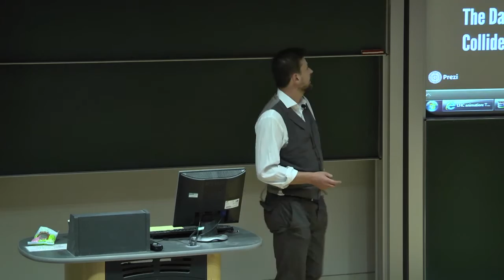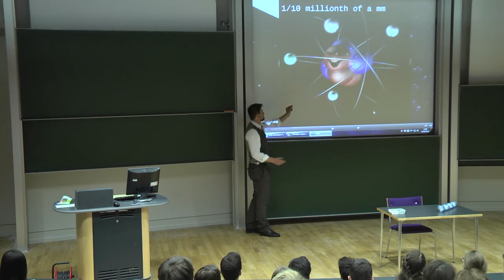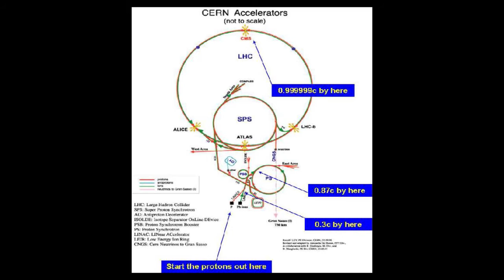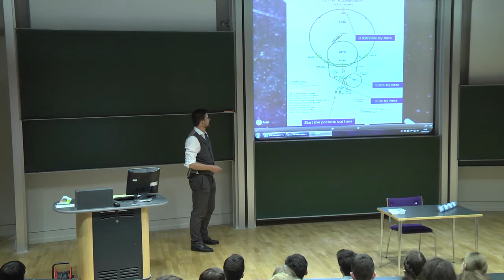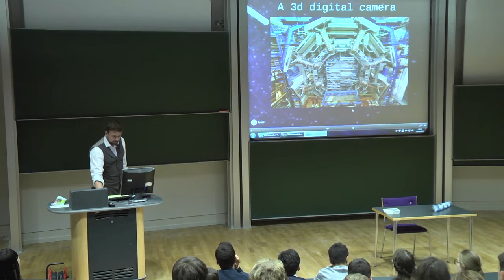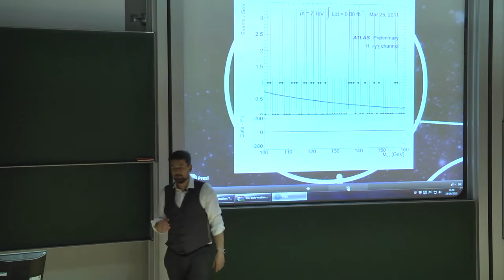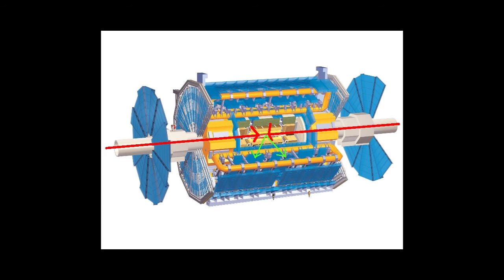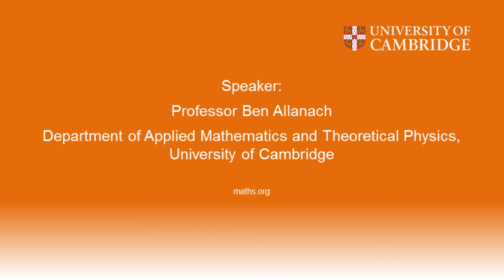'The Dark Matter Mystery and the Large Hadron Collider' - Professor Ben Allanach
This talk was originally given to an audience of school students aged 16-17 as part of a mathematics enrichment event at the University of Cambridge. Recorded 19 June 2015.

Professor Ben Allanach explores the Large Hadron Collider at CERN, which is about to start running once more at world-record-breaking energy. There is a chance for it to find new forces or particles, for example particles of dark matter. This talk reviews the discovery and importance of the Higgs boson, and visits the mystery of dark matter and how collisions at the LHC might help to solve it.